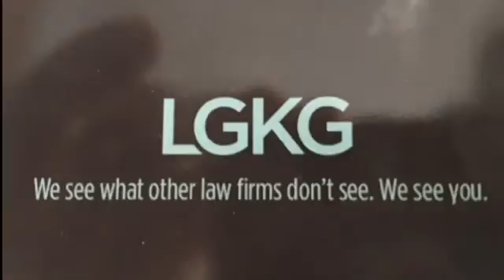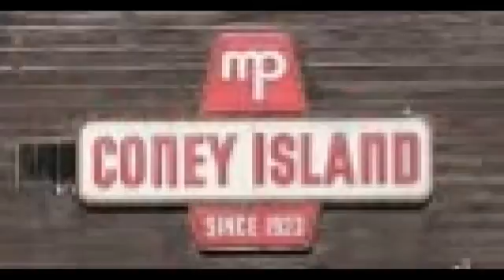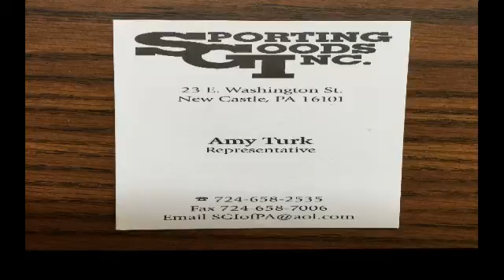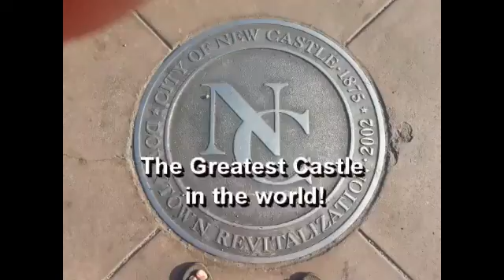NCTV45′s NewsWatch Complete Thursday January 3 2019 with Angelo Perrotta